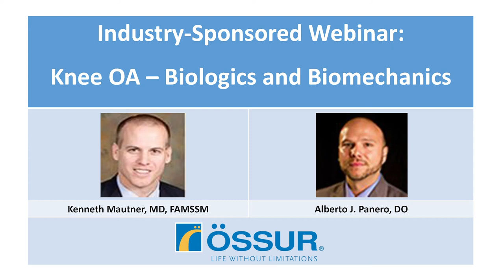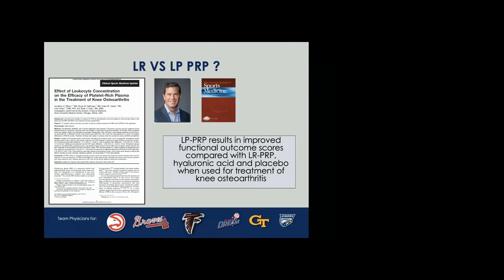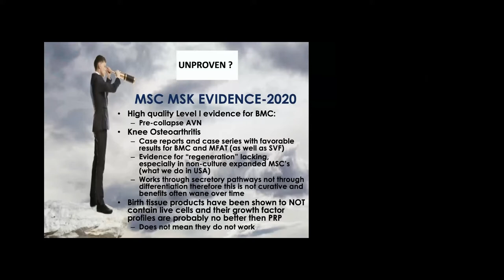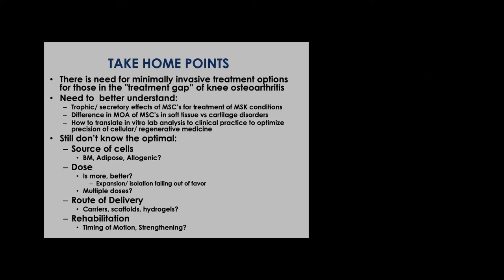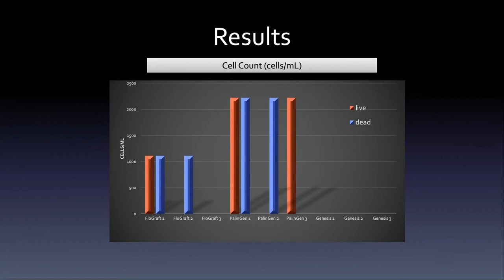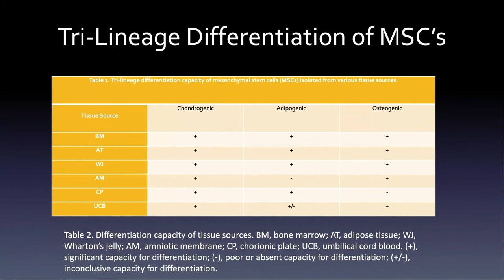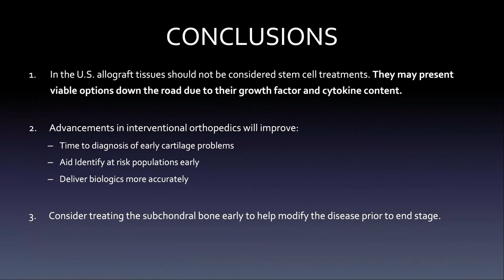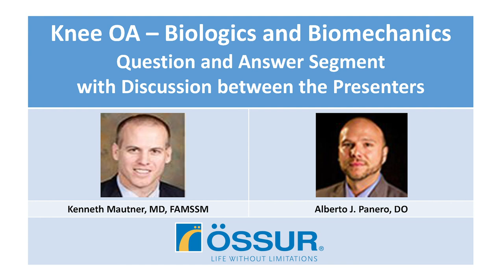March 2020: Knee OA Biologics & Biomechanics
Effectively managing knee osteoarthritis in multiple patient populations involves the use of biologics and biomechanical interventions. Recently developed Expert Consensus Treatment Protocols for three different treatment objectives in three different patient populations will be introduced and discussed. Innovative biomechanical interventions will be detailed as part of a multi-modal treatment plan.